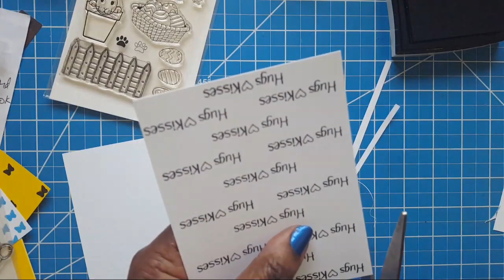🔴LIVE Fun Stamping Patterns & Chit Chat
Just creating a pattern using our mindless crafting stamp set.

Momento Dew Drop Inks (Gum Drops):